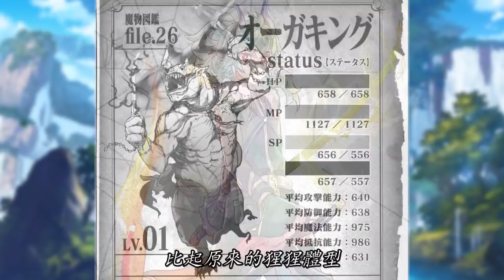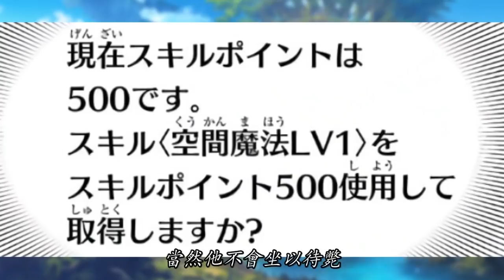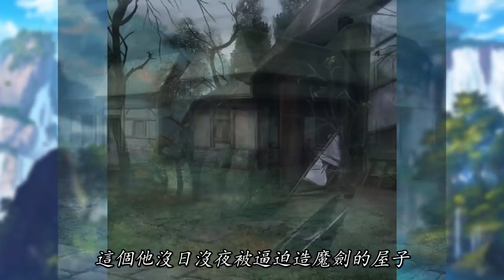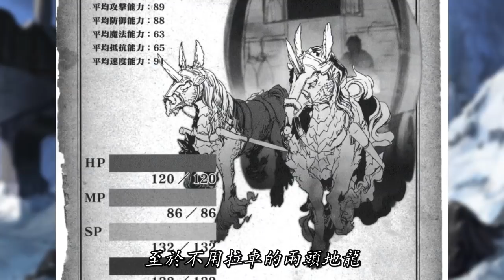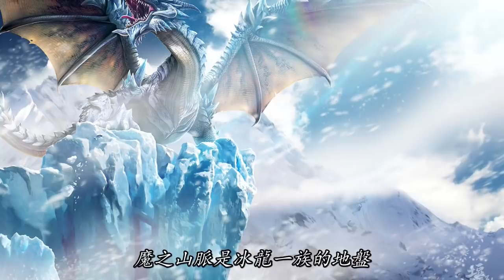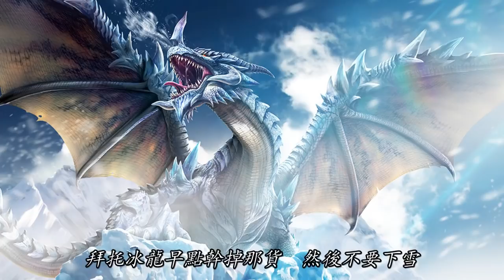【轉生成蜘蛛又怎樣】蜘蛛子雪地遭半裸男追殺！？二刀流鬼兄大戰六刀流沙爾（新人女神奮鬥史05）【阿偉馬克兔】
關於蜘蛛視頻未經允許擅自使用P站大佬NNN的圖片一事我方感到十分抱歉，讓我們明白了這個事情的嚴重性，在此鄭重地向大佬以及廣大畫師大大們謝罪，並保證類似地情況不會再發生。
至於前面的一些視頻，一下子找不到來源，沒辦法一下子處理，還請大佬體諒，給我們一段時間。這次真的給大佬們添麻煩了，由衷祝大家牛年大吉，歐氣敲門，今後還請多多關照，阿朔感激不盡

【派遣戰鬥員】惠惠轉生變成戰鬥員 ！？爆裂魔法開啓新傳説   繼為美好的世界獻上祝福惡以來的逗逼神作【阿偉馬克兔】

【無職轉生】爲救家人盧迪執意犯險挑戰龍神，還不惜向她磕頭求助！？ 備戰龍神的三大準備（青年期後續05）【阿偉馬克兔】

【無職轉生】破壞盧迪家庭的人神究竟有什麼陰謀？人神計劃大揭秘！盧迪異世界生活的最大危機（青年期後續04）【阿偉馬克兔】

【轉生成蜘蛛又怎樣】魔王老師靠譜解説七大罪技能  蜘蛛子卻腦内創作小本本（新人女神奮鬥史04）【阿偉馬克兔】
※此內容純屬個人創作，禁止任何未授權的轉發或複制。侵犯版權者將承擔法律後果